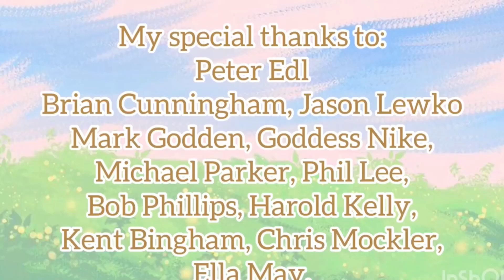Victory Vizhanska Covers Save Me by Queen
Hi! I am a singer, actress (roles in 6 theatre performances and 6 TV ads/movies), and model (50+ photo sessions). I constantly study vocals and acting. My voice range is 4 octaves. I've been singing from my childhood. In my covers and original songs, you can hear rock, R&B, dance, punk-pop, and soul music. I love Queen and Freddie Mercury. Aspie. Homeschooled from 6 grade onwards and graduated from high school at 15 y.o.
I have my parent's (my Mom's) permission to use the YouTube platform (the Service). My Mom manages and monitors my activity on this channel.
Я певица, актриса (роли в 6 спектаклях, также снялась в 6 ТВ рекламах и фильме) и фотомодель (50+ сессий). Постоянно совершенствую вокал и актерское мастерство. Голос: 4 октавы. Пою с детства, на сцене - с 9 лет. R&B, данс-/электро-поп, соул, рок и мюзикл - это и не только вы можете услышать в моих каверах и оригинальных песнях.
У меня есть разрешение от родителей (мамы) использовать YouTube.
Lyrics to Song
Save Me
Queen
It started off so well
They said we made a perfect pair
I clothed myself in your glory and your love
How I loved you
How I cried
The years of care and loyalty
Were nothing but a sham it seems
The years belie we lived a lie
I love you till I die
Save me save me save me
I can't face this life alone
I'm naked and I'm far from home
The slate will soon be clean
I'll erase the memories
To start again with somebody new
Was it all wasted
All that love?
I hang my head and I advertise
A soul for sale or rent
I have no heart I'm cold inside
I have no real intent
Oh I'm naked and I'm far from home
Each night I cry I still believe the lie
Save me save me oh save me
Don't let me face my life alone
Save me save me oh